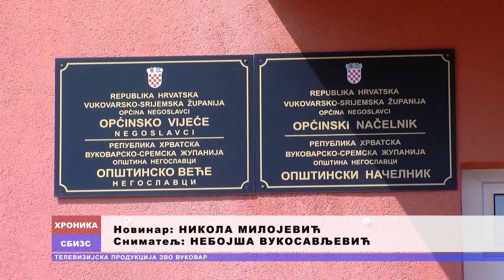HRONIKA SBIZS 369: Razgovor sa načelnikom opštine Negoslavci